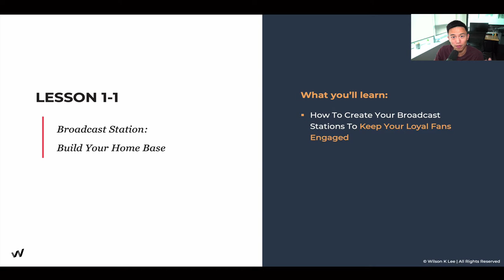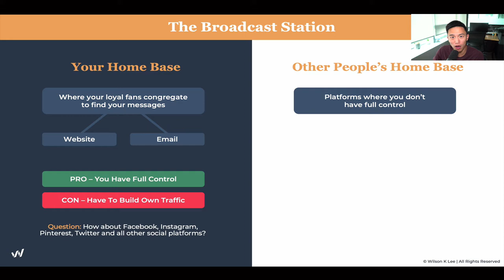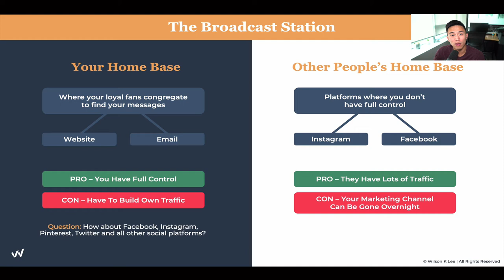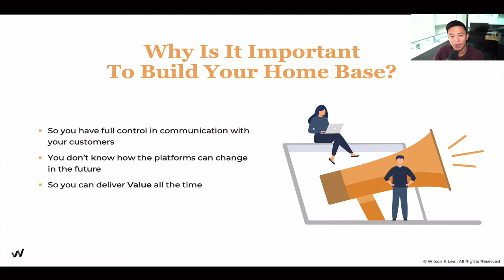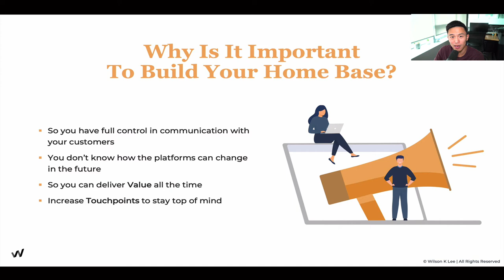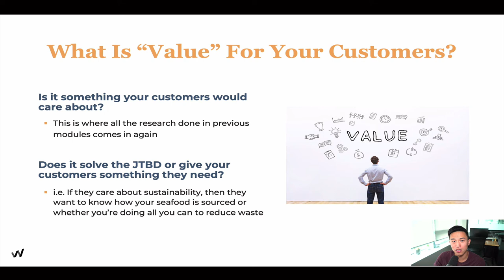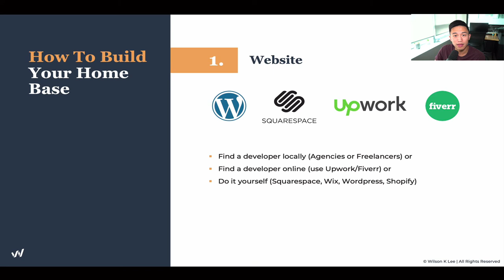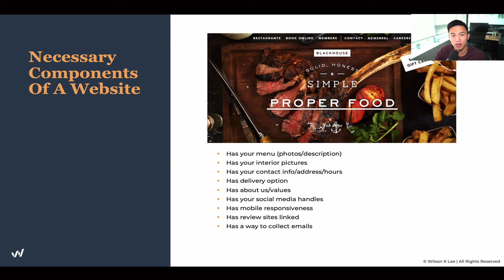How To Build Your Restaurant Marketing Channels - 6.1.1 Profitable Restaurant Owner Academy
In this video you’ll get a short overview of which broadcast stations you should leverage as a restaurant business to keep full control and deliver the most value to your customers. Website, Email, Instagram, Facebook… all platforms were not created equal!

[Next video] How To Grow Your Restaurant Marketing Channels With Lead Magnets - 6.1.2

This is module 6 lesson 1.1 of the Profitable Restaurant Owner’s Academy by Wilson K Lee.

► Module 1 is on The Alignment: Foundations of You.
► Module 2 is on The Alignment: Your Restaurant Concept.
► Module 3 is on The Alignment: Foundations of Your Business
► Module 4 is on The Alignment: Foundations of Your Business Finances
► Module 5 is on The Connection: Your All-Star Team
► Module 6 is on The Connection: Your 1000 Loyal Fans
► Module 7 is on The Connection: Your Financial Freedom